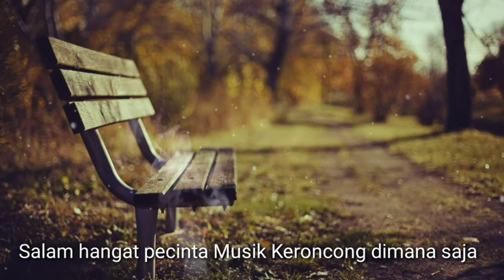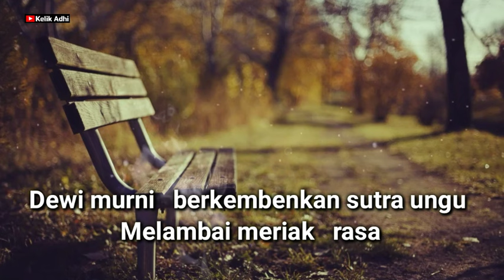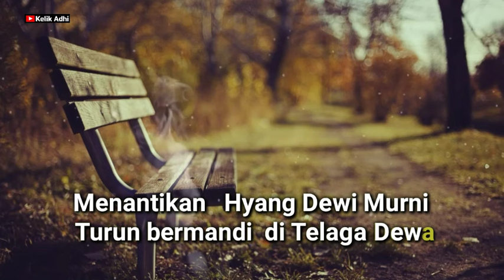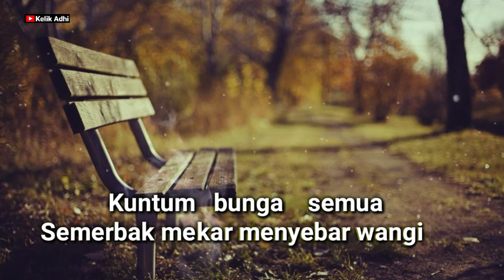DEWI MURNI , KARAOKE KERONCONG ASLI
Salam hangat pecinta Musik Keroncong dimanapun berada.
berikut kami buat karaoke keroncong Dewi Murni dengan nada dasar B = do. mungkin pas untuk penyanyi pria.

Mohon maaf jika dalam iringan ada kekurangan disana-sini, itu semua karena keterbatasan kemampuan saya.

Kami sangat berterimakasih pabila panjenengan tekan Like (gambar jempol keatas) dan dukungan Subscribenya.
Terimakasih.

Terimakasih juga kepada Chanel FANTAY BACKGROUND VIDEO yang mengizinkan pake Videonya.